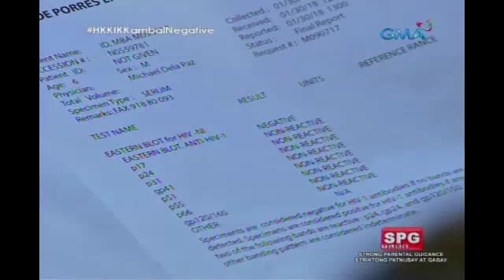Hindi Ko Kayang Iwan Ka: Ang resulta sa blood test ng kambal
Aired (March 7, 2018): Sa wakas ay mapapalagay na ang loob nina Marco at Thea dahil matutuklasan nila na non-reactive ang kanilang kambal sa sakit na HIV.

Watch GMA's latest advoca-serye, "Hindi Ko Kayang Iwan Ka," weekdays on GMA Afternoon Prime starring Yasmien Kurdi as Thea, Mike Tan as Marco, Jackie Rice as Ava, and Martin del Rosario as Lawrence. Also in the cast are Ms. Gina Alajar, Ina Feleo, Charee Pineda, Seth dela Cruz, Caprice Cayetano, Shamaine Buencamino, Mike "Pekto" Nacua, and Catherine Rem.